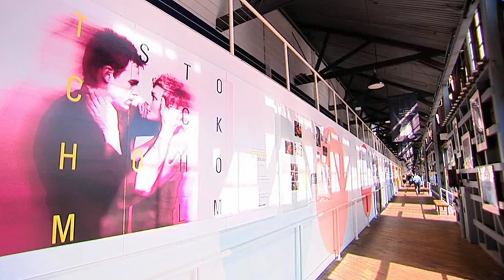STC Artistic Directors